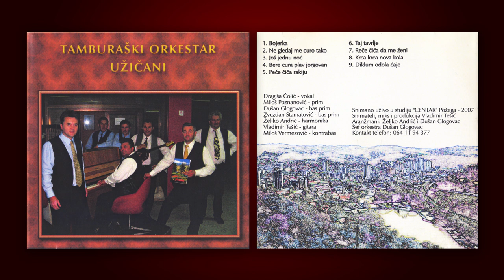9. Diklum odoja ćaje - Tamburaški orkestar "Užičani"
Tamburaški orkestar “Užičani”:

Dragiša Čolić – vokal
Miloš Poznanović – prim
Dušan Glogovac - bas prim
Zvezdan Stamatović - bas prim
Željko Andrić – harmonika
Vladimir Tešić – gitara
Miloš Vermezović - kontrabas

Snimano uživo u studiju "CENTAR" Požega – 2007.
Snimatelj, miks i produkcija Vladimir Tešić
Aranžmani: Želiko Andrić i Dušan Glogovac
Šef orkestra Dušan Glogovac